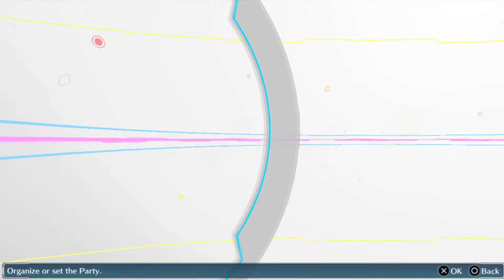Digimon Story: Cyber Sleuth #13 - How To Get A GF?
We're fulfilling Nokia's request, but first we have to solve a puzzle...
... just how DO you get a date anyway?

LIFETIME VIEW COUNTER:
9,139/10,000

WITH THANKS TO MY PATRONS:
Kio
Connor
Lying